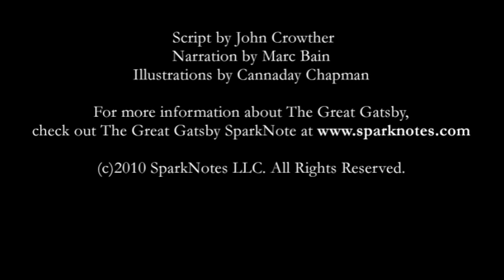Video SparkNotes: F. Scott Fitzgerald's The Great Gatsby summary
Check out F. Scott Fitzgerald's The Great Gatsby Video SparkNote: Quick and easy The Great Gatsby synopsis, analysis, and discussion of major characters and themes in the novel. For more The Great Gatsby resources, go